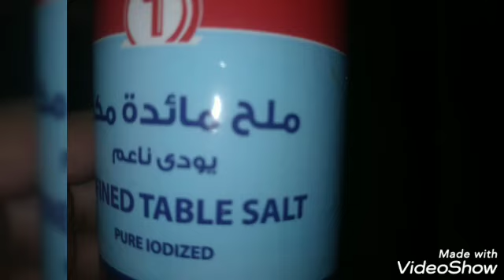غدا بسيط وسريع و لذيذ 😋 بألف هنا⁦❤️⁩